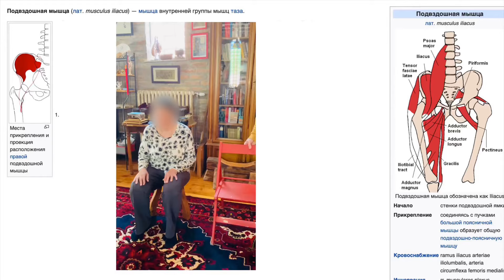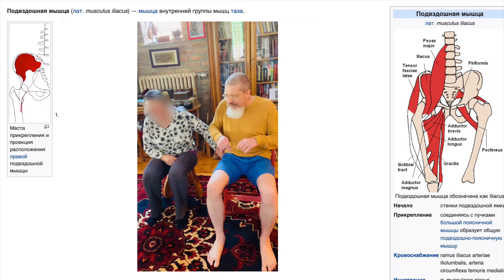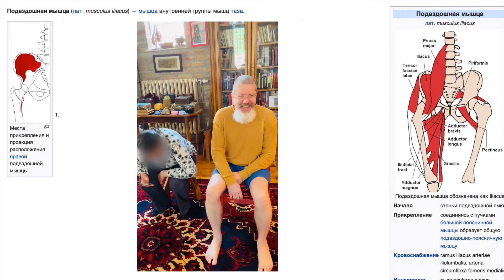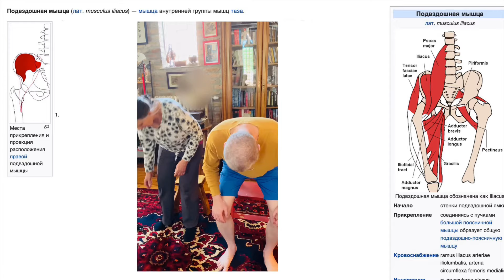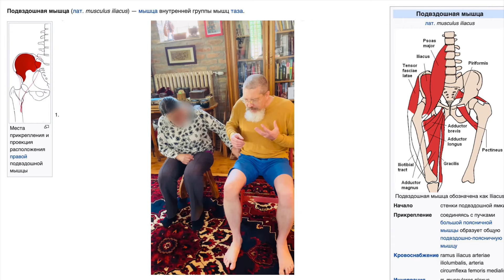"Рентген показал, что тазобедренные суставы стали как у подростка, а я отключил всего 1 мышцу"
01:35 "О, старая знакомая! Пояснично - подвздошная мышца... Хитрый поясок, от поясницы через пах в ногу. Очень отзывчива на глубокое обдавливание. Достаточно пары минут, и боли отступают. Не знала, что от ее состояния так  зависят ноги! Спасибо, Мастер, буду еще внимательнее к ней", - Елена Комарова.
Если вы в зоне рубля и кнопка "спонсировать" вам не видна, то отправьте 499 рублей по ссылке
Делитесь с хорошими людьми 🙇
03:50  Не пытайтесь снять проблемы ног, повторяя движения из видео. Видео - это образование, а не скорая помощь. В случае хронических диагнозов обращайтесь к доктору.